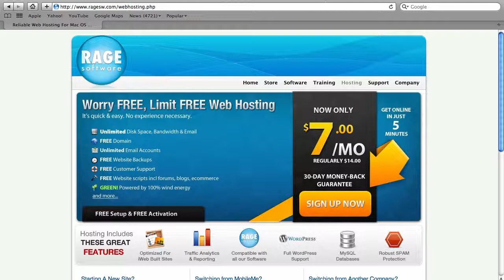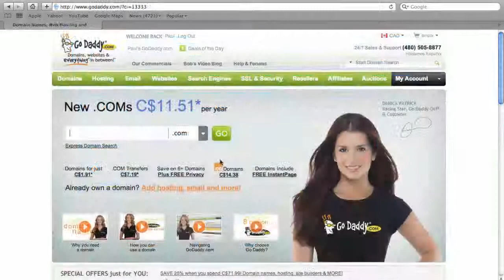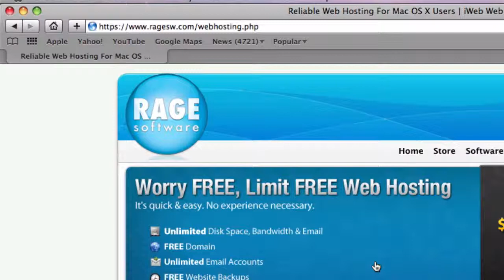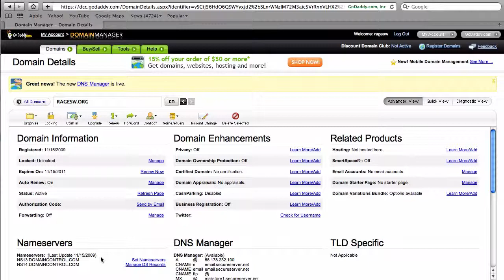How to transfer to RAGE Web Hosting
This video will show you how simple it is to transfer your website to RAGE Web Hosting. RAGE Web Hosting is a easy to use, worry free, web hosting option. We specialize in iWeb built websites and can help you get your iWeb site online and ranking high in Google and other search engines.